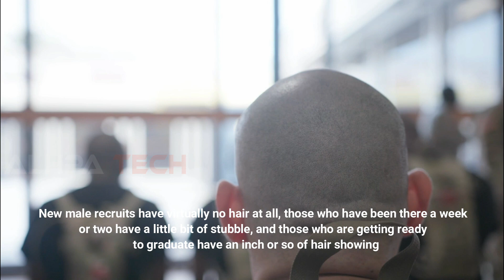How United States Army Haircuts Look Like - Basic Combat Training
Though technically your head is not shaved in the military, males are given very close haircuts during basic training.

- Ukraine Special Forces Close Combat
- US Army Special Forces SFAS

Such induction or buzz cuts have become a rite of passage in joining the U.S. military.